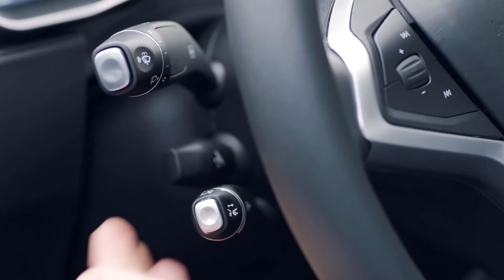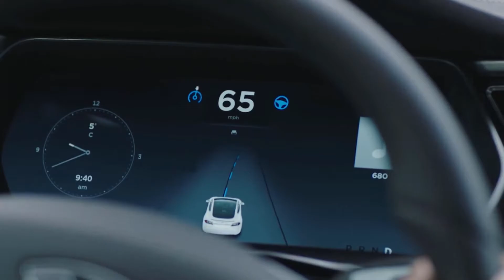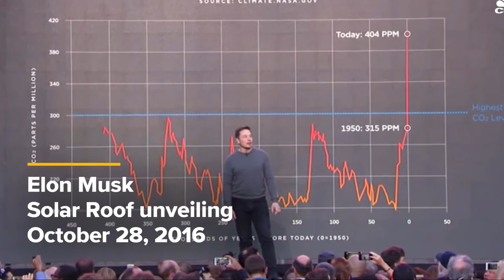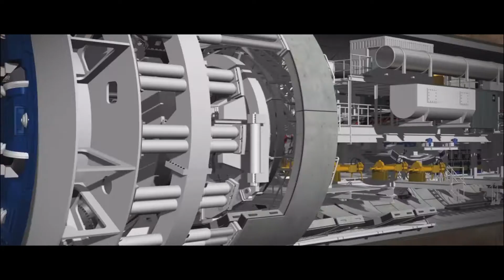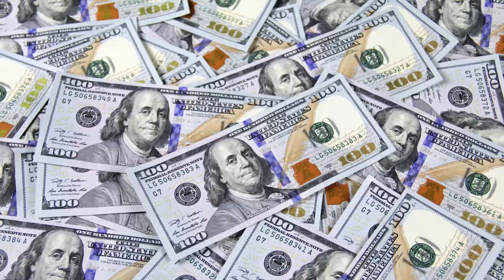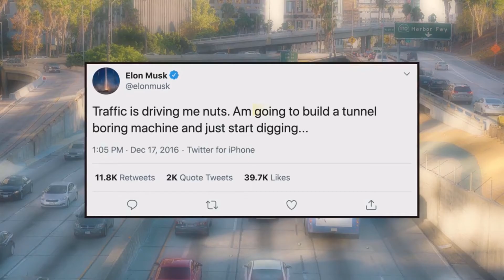Tesla's $1 Billion Plan to Build Underground Tunnels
Tesla, an American automotive and energy company, is known for its range of electric cars. The brand is every car enthusiast's dream nowadays as it always bestows its customers with extraordinary specs and exteriors. Tesla insists that in order to solve the problem of soul-destroying traffic, roads must go 3D, which means either flying cars or using tunnels. Unlike flying cars, tunnels are weatherproof, out of sight and can't fall on your head. A large network of tunnels many levels deep would fix congestion in any city, no matter how large it grows. Today, we bring you Tesla's fascinating plan to create underworld tunnels. It seems Elon Musk and co are not ready to take a break from surprising us. Let's get it on.

Tesla Motors has pushed the limit of the automotive industry to the world map so much that close to everyone is in love with the brand. The Silicon Valley-based technology giant was named after Nikola Tesla, a scientist who served in radio technology and electrical engineering. The start-up carmaker got the idea when he was at Disneyland with his wife. Many believe that Elon Musk is the founder of Tesla. However, Martin Eberhard and Marc Tarpenning are the real founders of the automotive brand. Elon Musk joined them later as Chairman. Tesla Motors has been serving for more than ten years and has established a great image within a short span. Currently, Tesla is already worth more than some of the famous automobile companies like Fiat and three other Japanese brands that have dominated the automotive industry for decades. These companies are Mitsubishi, Suzuki, and Isuzu, and Tesla is now worth more than all of them.